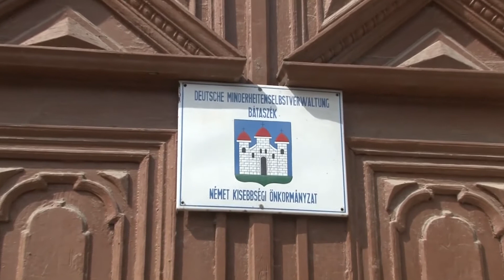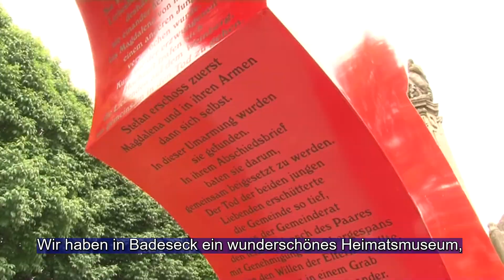UNGARN DEUTSCHE 20210413 BATASZEKI NEMET KOZPONT NEMET FELIRATTAL JO